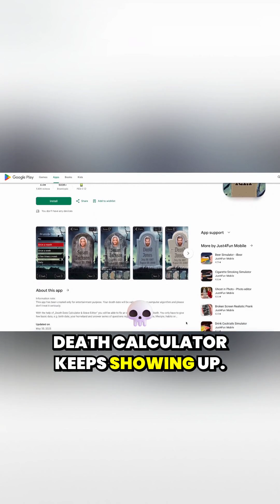How Death Calculator Hit 1 Million Downloads (Coding Vlog)